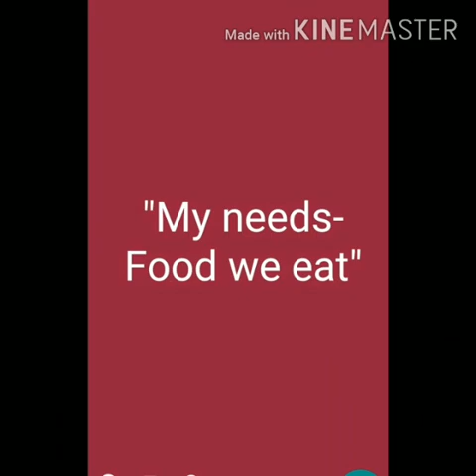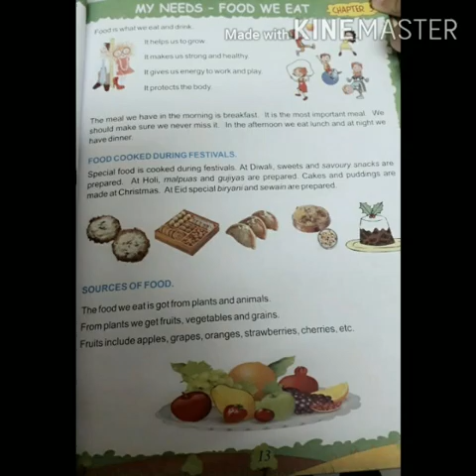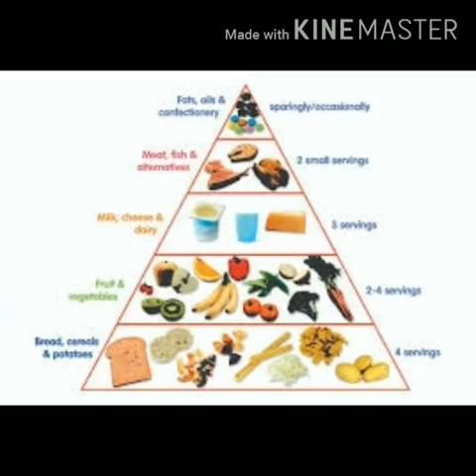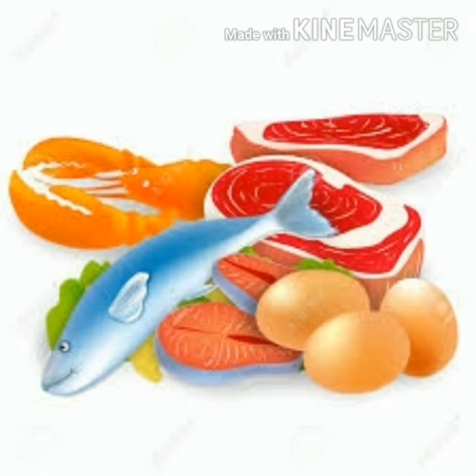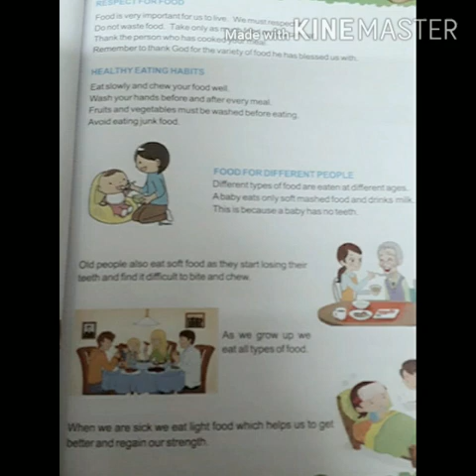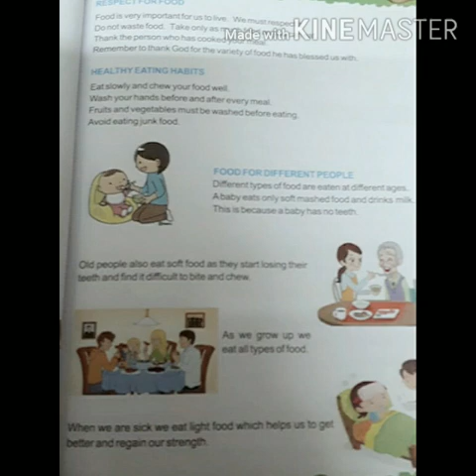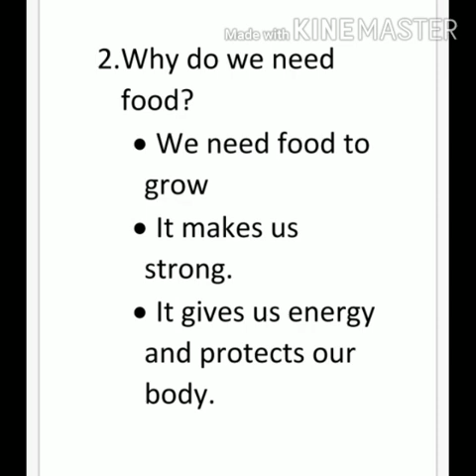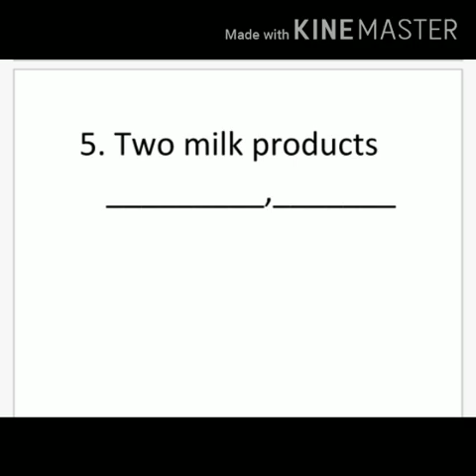EVS Chapter 3 Class I